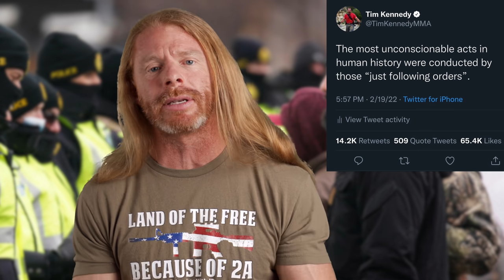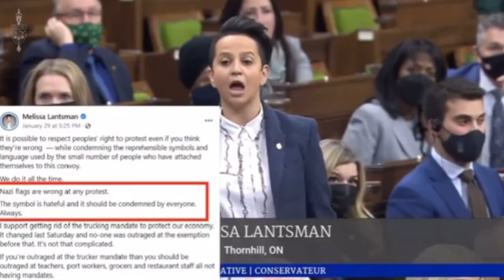6 Facts About Trudeau That'll Make Your Blood BOIL!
Here are Six Facts About Trudeau That'll Make Your Blood BOIL!